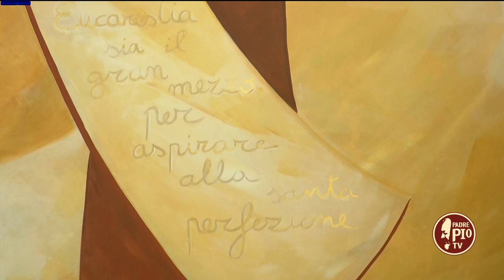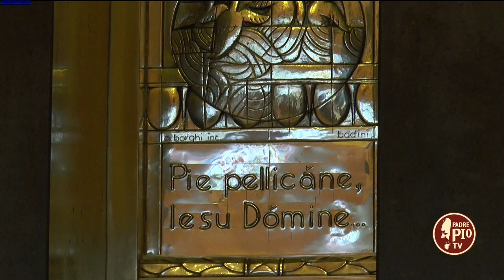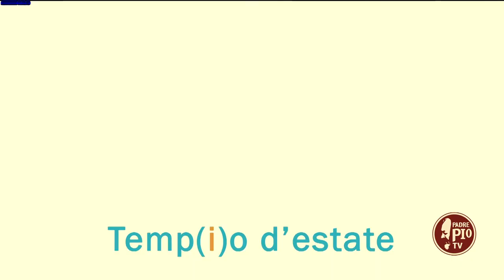Temp(i)o d'estate 22 luglio